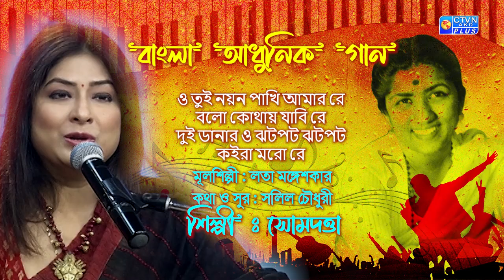ও তুই নয়ন পাখি আমার রেবলো কোথায় যাবি রে...শিল্পী : সোমদত্তা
ও তুই নয়ন পাখি আমার রে
বলো কোথায় যাবি রে